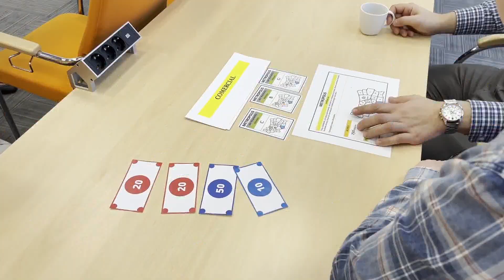Wielki finał - czy projekt wdrażania zmian ma sens?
Ostatni dzień naszego rocznego projektu doskonalenia procesów i przygotowania do cyfryzacji. Zapraszam Was na warsztaty, na których będziemy mówić o tym, co się udało, co można było zrobić lepiej, ale także i o tym, jak przygotować się dalej, bo doskonalenie się oczywiście nie kończy. Co będzie tematem doskonalenia w kolejnym kroku działań? Czy wszystko udało się zrealizować tak, jak zakładaliśmy?

„Mi się wydaje, że na pewno staliśmy się jednym, globalnym zespołem, wcześniej każdy starał się działać na własną rękę. Podchodzimy do tego bardziej systemowo, są spotkania, nie zawsze każdy ma czas, ale jest to systematyczne. Problemy są, niektóre się ciągną od wielu tygodni, ale widzimy, że przynosi to efekty. Z mojego punktu widzenia, jak zaczynaliśmy z 58-ma problemami, ale w ciągu roku też ich przybywało, to myślę że nasza realizacja jest na poziomie 75%. Jesteśmy na poziomie 75% realizacji wszystkiego. Część z tych wyzwań które definiowaliśmy, to definiowaliśmy na wyrost, nie byliśmy w stanie jako organizacja tego przeskoczyć, więc te 75% to jest umownie, myślę, że realnie jest dużo więcej. Dużo mamy jeszcze tych wyzwań przed sobą i myślę ze ten rok i kolejny rok i kartek na tej mapie będzie jeszcze mniej. Na pewno się poprawiła komunikacja, zgranie i każdy może liczyć na drugą osobę, żeby mu pomógł rozwiązać problem.”

To opinia jednego z członków zespołu, który skupił się na doskonaleniu procesów w Dobroplaście. Jak widzisz, praca nad procesami ma sens nawet wtedy, kiedy nie wszystko uda się zrealizować. Najważniejsze jest to, że każde działanie prowadzi krok po kroku do realizacji celów. Sprawdź, jak projekt odebrali inni członkowie zespołu. Zapraszam do oglądania.

Tomasz Król
0:00 Wstęp
2:03 Wypowiedź uczestnika projektu
3:24 Wypowiedź uczestnika projektu
4:38 Wypowiedź uczestnika projektu